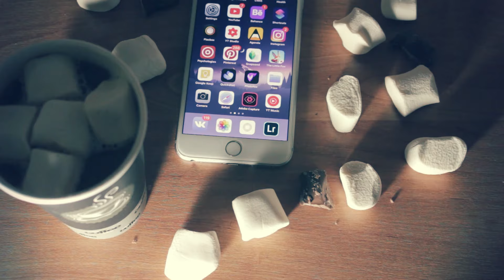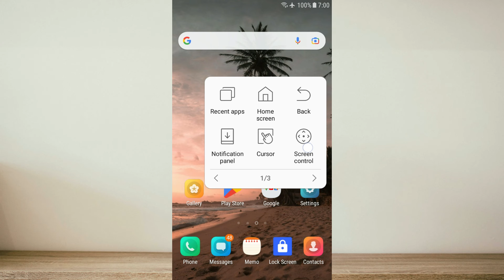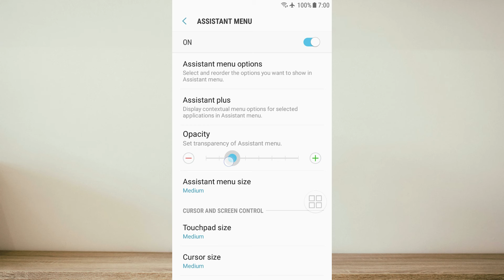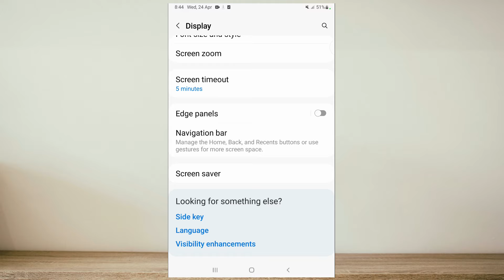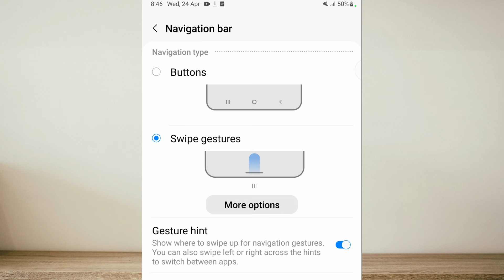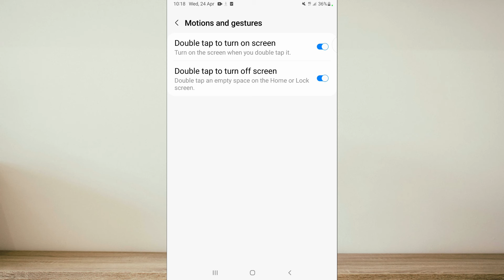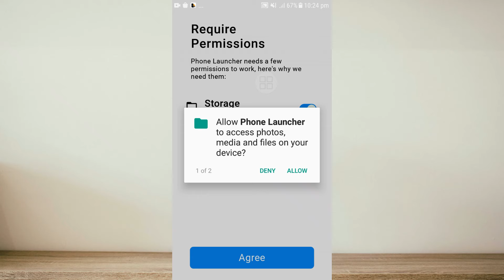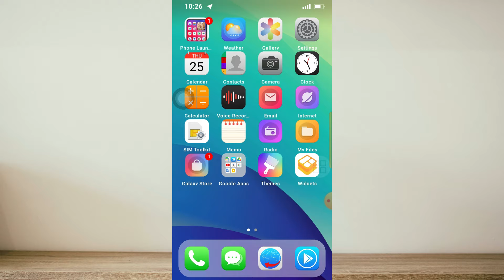How to Get Apple ISO Features on android Phone Sinhala | iPhone settings for android Sinhala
In this video we are going to talking about How to Get 4 iPhone IOS Features on Android devices without any app. You can use many iPhone features on Android.  But still many android users don't know it

Do you like iPhones but don't have one? Everyone knows that iPhones have many special features. But don't worry. We don't need iphone, Android operating system is the best. Many features available on iPhones are now found in Android phone settings. Here's how to enable them.

• This video includes :

1. How To Get iPhone Assistive Touch On Your Android Phone sinhala. Touch Assistive is a tool of iphone that allows to have a floating button that accumulates diverse functions. It is possible to have this same Assistive Touch in Android and we teach you how to achieve it

2. How to Activate iOS Swipe Gestures on Your Android Phone sinhala. If you’ve been using the older button-based icons and are looking to make the switch to gesture navigation, we're here to help. ( How to turn on Androids gesture navigation )

3. How to enable double tap screen wakeup on any android phone like iPhone. ( How to Unlock Your Android Phone Screen Without the Power Button ) You can Quickly and easily unlock your Android phone by double tapping it.

4.How To install iPhone 14 Pro Max AnyAndroid Smartphone sinhala. If you have an Android but prefer the look and feel of an iPhone. you are in luck. You can easily make an phone look and feel like an iPhone without buying a new ios device.

Android phone eka apple phone ekak karamu

get apple features on android

Android vs apple sinhala

Add iPhone features on Android

install iphone 14 pro in any android device

Handle : @SameeraTechBrolk

My Tags